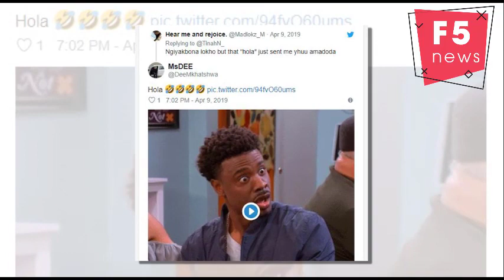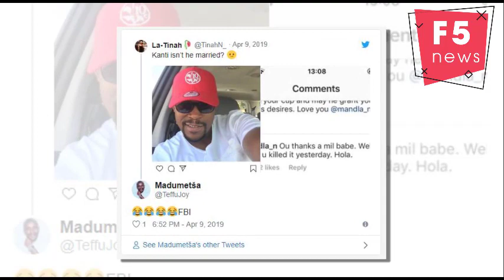Zola Nombona and Mandla N spark romance rumours with sweet birthday message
Zola Nombona & Mandla N spark romance rumours with sweet birthday message.

A cute exchange on social media between actress Zola Nombona and award-winning director Mandla N' Ncgongwane have sent the rumour mill in a frenzy. Fans are convinced the pair are more than just work buddies.
It was Mandla's birthday this week and he was flooded with messages, but one in particular stood out for fans.
Zola, who plays the role of Monde on Lockdown, shared a picture of Mandla on her own Instagram page and included a sweet caption calling him King and telling him how much she loved him.
"Happy birthday, King. I genuinely have no words but I know you know how much I love and appreciate you. May the Lord keep filling your cup and may he grant you all your hearts desires. Love you Mandla N."
He responded to the message by thanking her and calling her babe.
"Ou thanks a mill, babe. Well done. You killed it yesterday. Hola.”